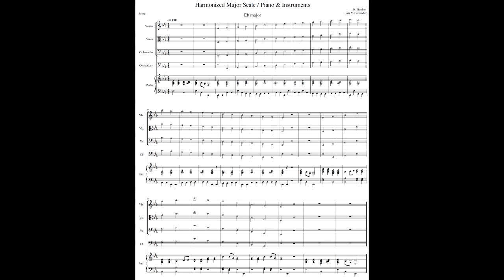Eb Major 2 Octave Scale & Arpeggio with PIANO ONLY